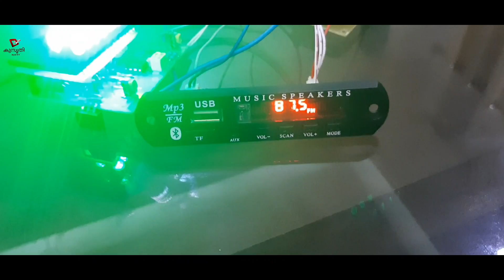UV METER. USB CONNECTION DETAILS FULL REVIEW |new model usb board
എല്ലാരും ചാനൽ ഒന്ന് സബ്സ്ക്രൈബ് ചെയ്തു ആ താഴെ കാണുന്ന ബെൽ ഐക്കൺ ഒന്നു ക്ലിക്ക് ചെയ്ക ..എന്നാൽ മാത്രമേ ഞങ്ങളുടെ പുതിയ പുതിയ വിഡിയോകൾ തൽസമയം നിങ്ങളുടെ മൊബൈലിൽ നോട്ടിഫികേഷൻ ആയി ലഭിക്കുകയുള്ളു...